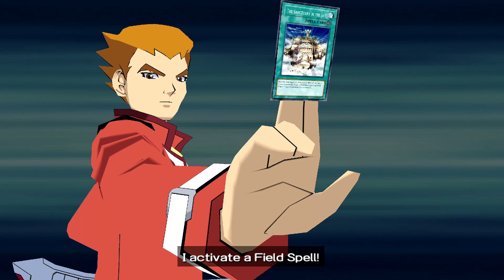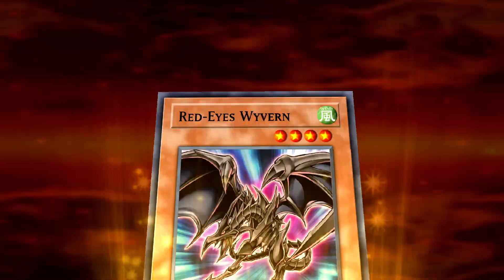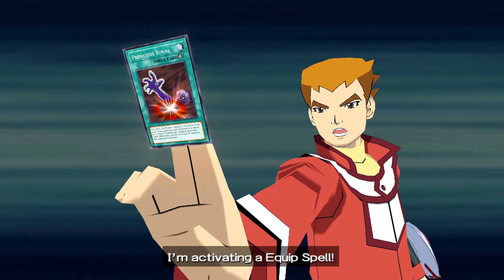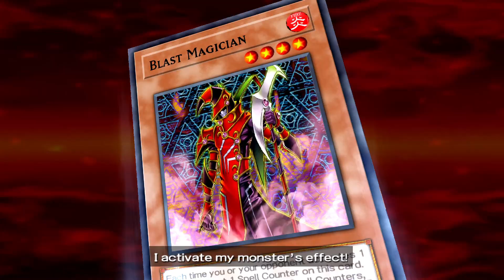Yu-Gi-Oh! GX Tag Force 3 Nightshroud Part 25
In this episode of Yu-Gi-Oh! GX Tag Force 3 Nightshroud, we delve deeper into the mysterious world of Shadow. Join us as we explore the dark and dangerous realm of Nightshroud, where our hero must face off against powerful opponents and uncover the secrets of this shadowy dimension. With thrilling duels, epic battles, and unexpected twists and turns, this video is sure to keep you on the edge of your seat. So grab your cards and get ready to duel, as we journey into the heart of Shadow in Yu-Gi-Oh! GX Tag Force 3 Nightshroud.